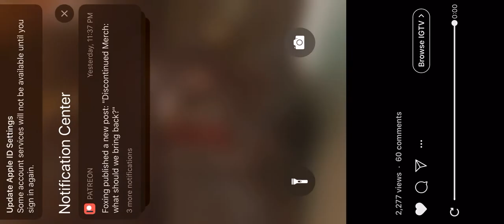JON SIMMONS • NEW SONG • IDK • 05/07/2020